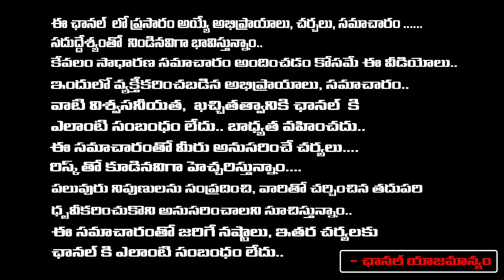బాబు పై నో కేస్..| Will Jagan Be Arrested Soon? | Chandrababu Bail | First Telugu Digital